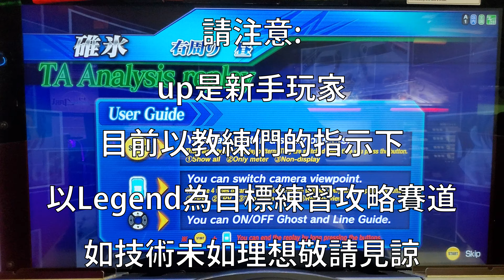[向Legend推進!] 頭文字D Zero 2.2 碓冰 右 2:37:406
討厭這張地圖

白金: 2:53:000 以内
黑金: 2:40:000 以内
PRO: 2:38:000 以内

BGM
Resolution
Album：東方幻奏響UROBOROS業～eNDoFtHEuLTIMATEoVERdRIVE～
Circle： Poplica＊
Vocal： 市松椿
Lyrics： 市松椿
Arrangement：Poplica＊

原曲: 亡き王女の為のセプテット